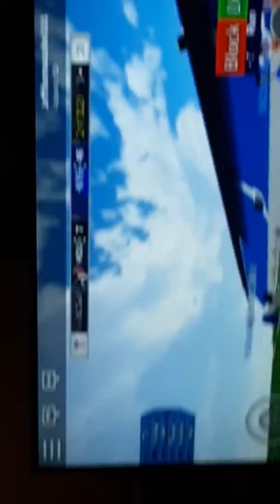You guys suck